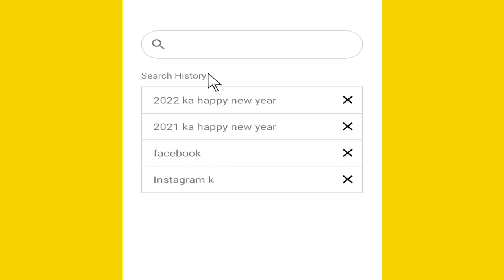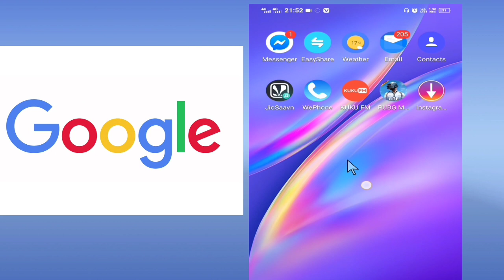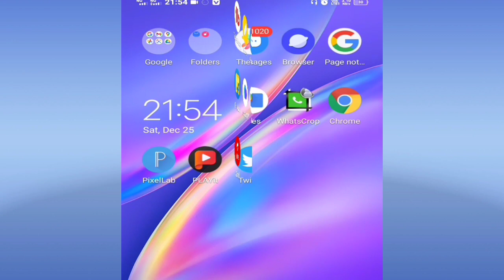Happy New year 2022 Unlimited PNG कहां से डाउनलोड करें? How to download NCS PnG2022 ?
About vidio:-
         Friends, you are watchting Pintu sountics  Happy New year 2022 Unlimited PNG कहां से डाउनलोड करें? 2022. Ka photo kaha se laye

Search kijia Pintu sountics

  some video used in this video
I respect oner

4.photo ka Backround Kaise Change kare:-

  Your query:-
unlimited png kaha se download kare
unlimited presets download
2022 ka jhanda ka png kaha se download kare
Saraswati ji ka photo kaha se download kare
background and png kahan se download karen
present download kaha se kare
jhanda photo ka unlimited kaha le
app for unlimited png download
png kaise download kare
png download kaise kare
unlimited avee player girls photo download
free png download 2022
png photo kha se download kre
 ka happy new year backround photo unlimited Kaise download Kare
2022 special Backround
2022 ka no Copyright PNG kaha se download Kare
no Copyright PNG unlimited kaha se download kare
how to download no Copyright PNG unlimited?